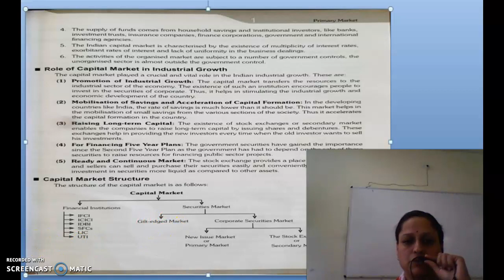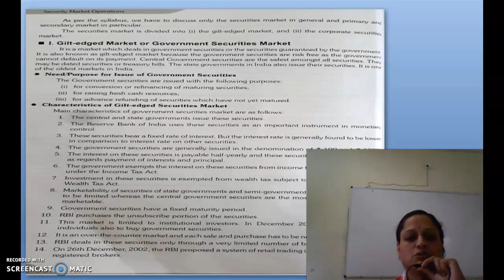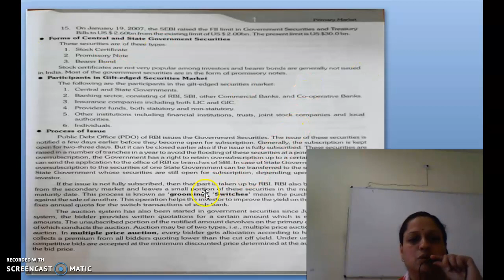FSM ,LECTURE 3, CHAPTER 1, GILT EDGED SECURITIES MARKET